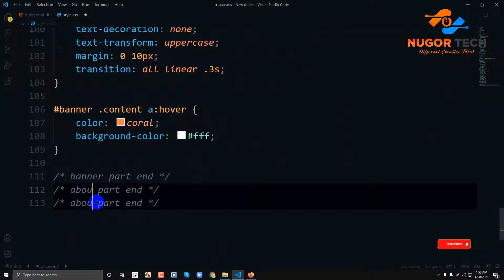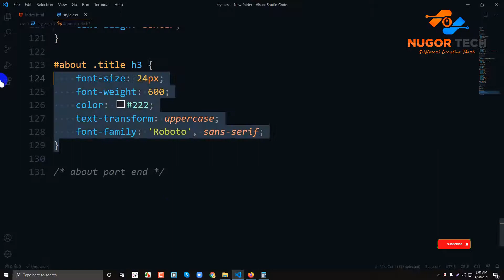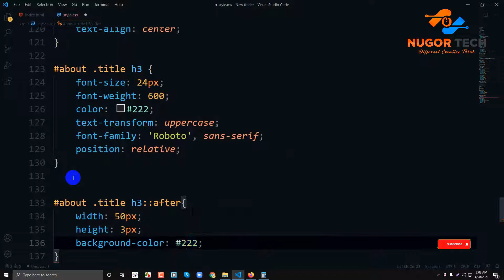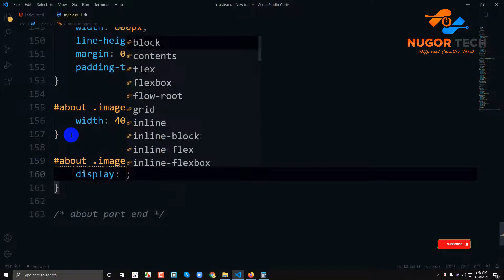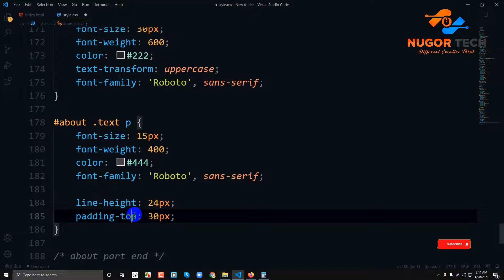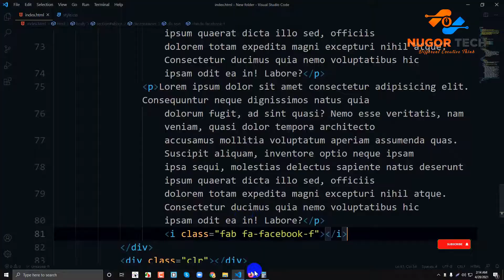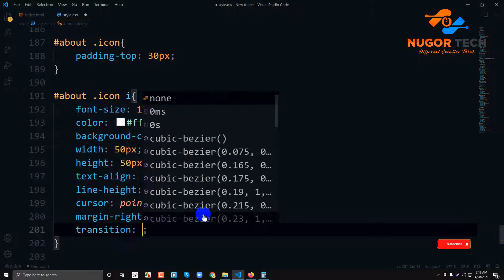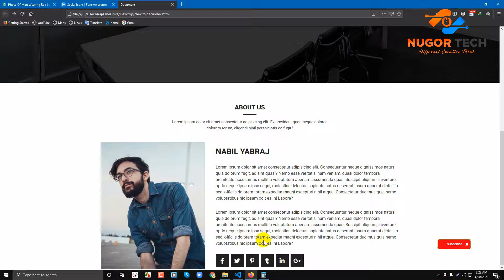Advance Responsive Website Design Using HTML CSS And JavaScript Bangla Tutorial Part 18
Advance Responsive Website Design শিখুন অনলাইন থেকে হাজার হাজার ডলার ইনকাম  করুন ঘরে বসে।

প্রয়োজনেঃ ইনবক্স করুন আমাদের ফেসবুক পেইজে অথবা কল করুনঃ ০১৩০৩৫২৩৪৪২ ,  ০১৭৩৭৯২৭২৪৭,

ওয়েবসাইট ডিজাইন ও ডেভেলপমেন্ট
ই-কমার্স ওয়েবসাইট ডেভেলপমেন্ট
সফটওয়ার ডেভেলপমেন্ট
অ্যাপস ডেভেলপমেন্ট
ডোমেইন হস্টিং
ওয়েবসাইট মেইন্টেনেস

গ্রাফিস ডিজাইন
মোশন গ্রাফিস
সোশ্যাল মিডিয়া অ্যাডস ডিজাইন,
প্রিন্ট মিডিয়া ডিজাইন

ডিজিটাল মার্কেটিং
ফেসবুক অ্যাডস
ইন্সতাগ্রাম অ্যাডস
গোগল অ্যাডস
সহ যে কোন আইটি সার্ভিস এর জন্য যোগাযোগ করুন ২৪/৭ আমাদের ফেসবুক পেইজ ও হটলাইন ০১৩০৩৫২৩৪৪২ পেইজঃ